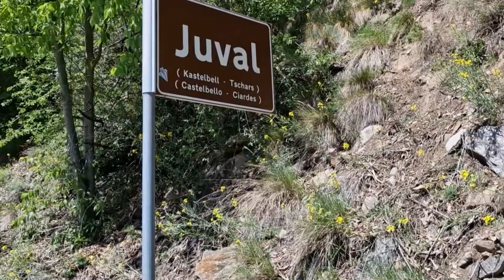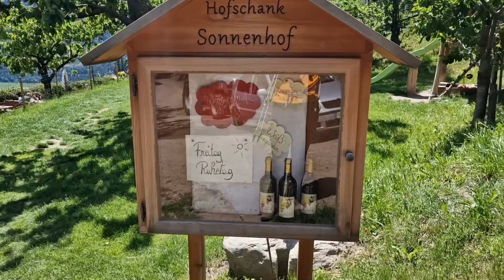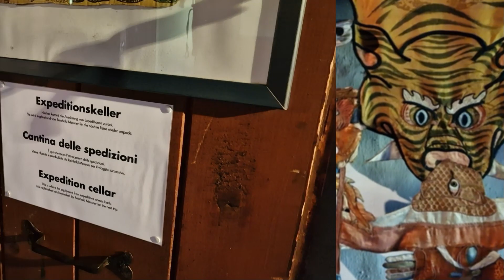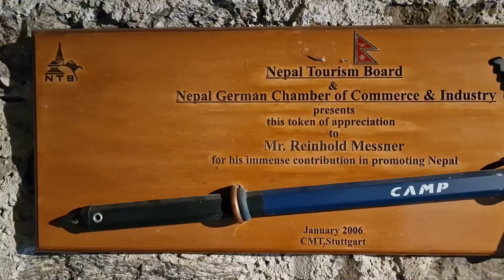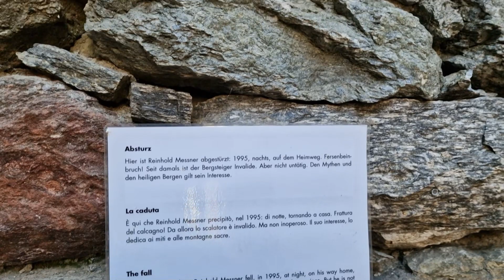2023 Schloss Juval (Südtirol)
Ein Kurzvideo über unseren Besuch von Schloss Juval im Vinschgau, Südtirol. Das Schloß ist Teil des Messner Mountain Museums und beherbergt neben einer tibetanischen Sammlung auch ein Bilderausstellung und eine beeindruckende Sammlung von originalen Ausrüstungsgegenständen die Reinhold Messner bei seinen Expeditionen verwendet hat. Unbedingt sehenswert.
Das Schloss liegt am Rande des Schnalstals, einem kleinem Seitental im Vinschgau.